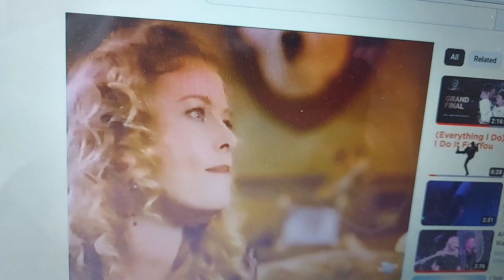Bundaberg Rum 2004 Ad